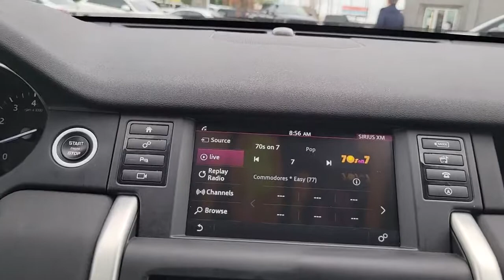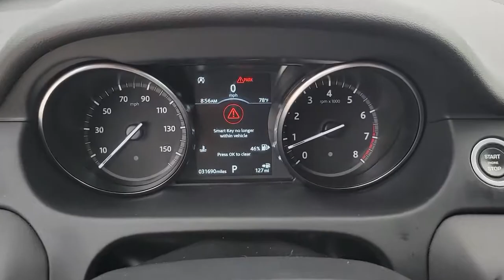2019 Land Rover Discovery_Sport St. Petersburg, Tampa, Clearwater, Palm Harbor, Largo, FL KH790609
Fuji White Used 2019 Land Rover Discovery_Sport available in St. Petersburg, Florida at Crown Jaguar Land Rover. Servicing the Tampa, Clearwater, Palm Harbor, Largo, FL area.
2019 Land Rover Discovery_Sport SE - Stock#: KH790609 - VIN#: SALCP2FX3KH790609

6001 34th St. N.

LAND ROVER CERTIFIED UNLIMITED MILE WARRANTY INCLUDED UNTIL 02/12/2024!brbrOPTIONS INCLUDED;br-AUDIO UPGRADE PACK $820br-NAVIGATION SYSTEM $820brbrLand Rover Approved Certified Pre-Owned Details:brbr * 165 Point Inspectionbr * Transferable Warrantybr * Roadside Assistancebr * Warranty Deductible: $0br * Vehicle HistorybrbrbrCALL OR TEXT THE GENERAL MANAGER MICHAL NIEZBECKI DIRECTLY AT . WE SELL REGISTER AND DELIVER TO THE ENTIRE U.S. All prices plus sales tax tag and titling and dealer service fee of $999.00 which represents cost and profits to the selling dealer for items such as cleaning inspecting adjusting new vehicles and preparing documents related to the sale.